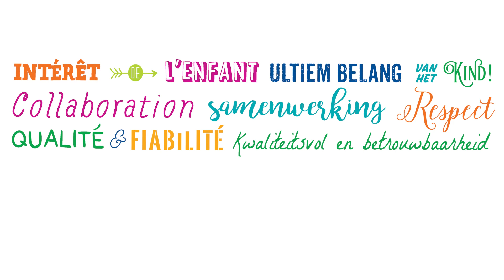ORL - Simulation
La simulation au service de la formation - HUDERF